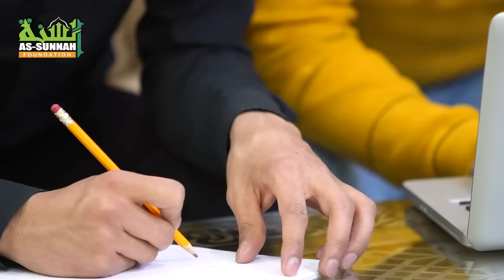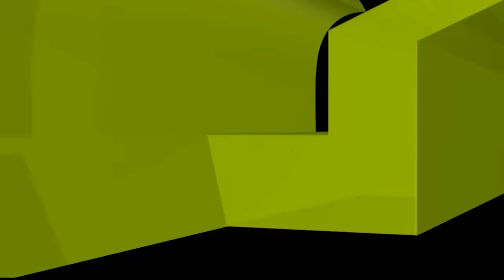চলছে সমাজকল্যাণ মন্ত্রণালয়ের গণবিরোধী তৎপরতা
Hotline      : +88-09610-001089